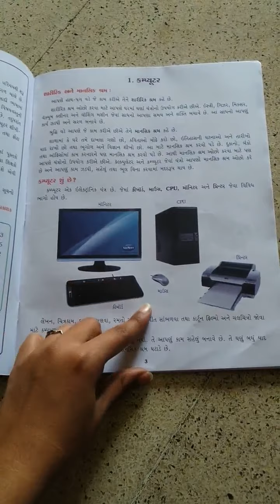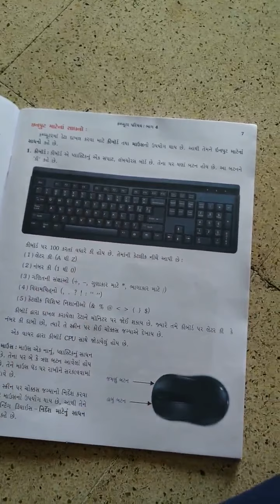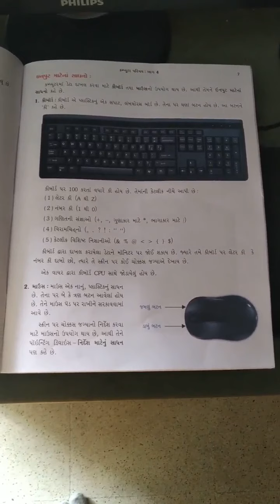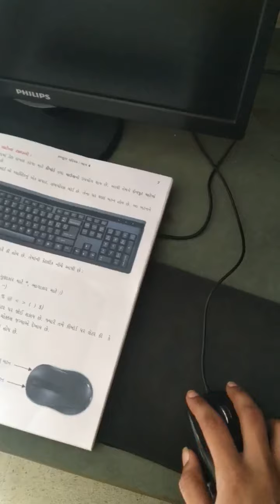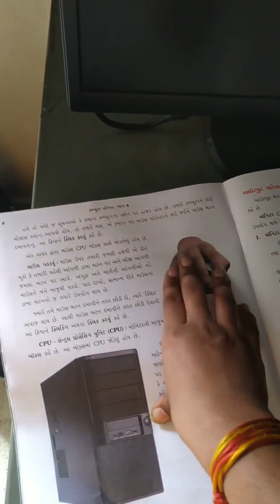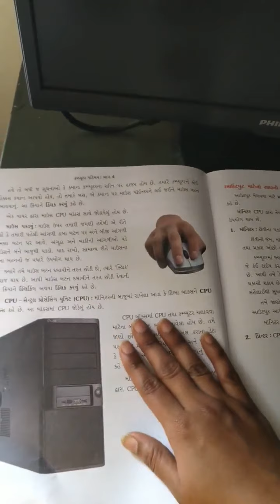Std-4 Computer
Chapter-1